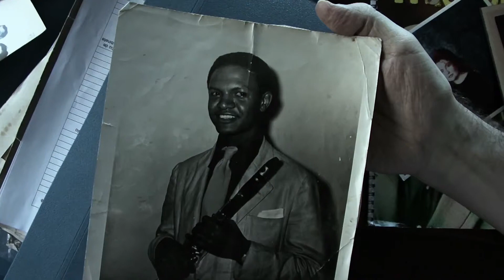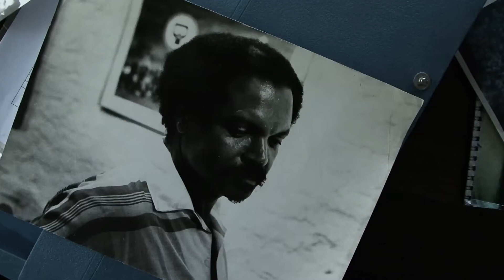Paulo Moura - Alma Brasileira (trailer HD)